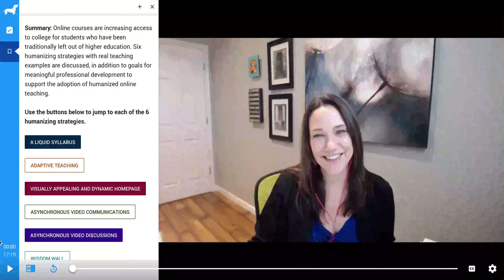PlayPosit Interactive Video Player